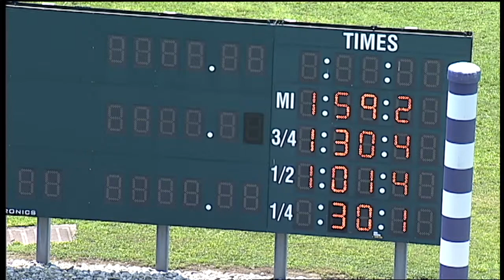HP 2021 JUL 06 Qual 07